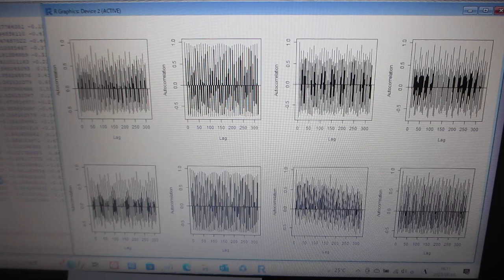超音波振動現象の応答特性を解析評価する技術（音圧データの解析：自己相関）